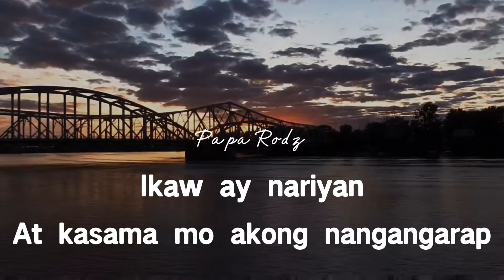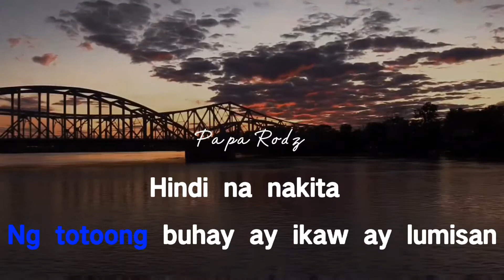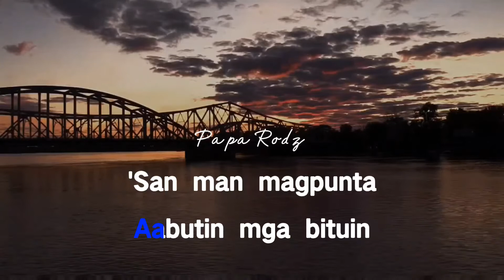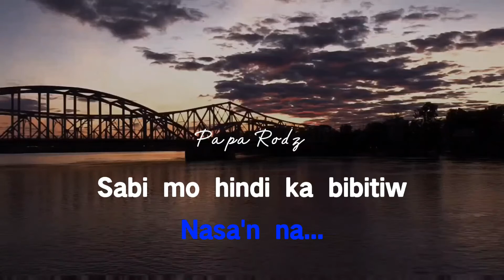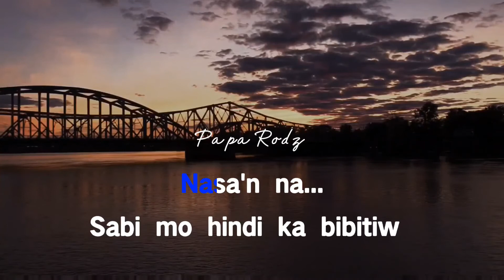ISTORYA | REGINE VELASQUEZ | KARAOKE VERSION